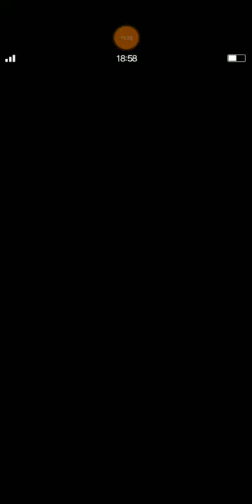[FFBE] Asura w/ Duo Elena (Full Guide)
Well, it's kinda tricky to beat this boss because our attack most likely depend on Asura's previous last attack.

Here are some note you should aware of to seal Asura's Hexaslash Fury:
If Asura's Previous Attack was ... then ...

1. If Forsaken Stance then don't deal any damage and at least one unit guarded.

2. If Retaliator Stance then at least one unit guarded and deal damage is available.

3. If boost element resistance, then deal element adjust to its resistance (both element or only one). For example: if boost wind and earth resistance, then deal wind or earth damage to seal her Hexaslash Fury.

That's all the main points I can share to you guys. Hope you guys can beat this esper easily.